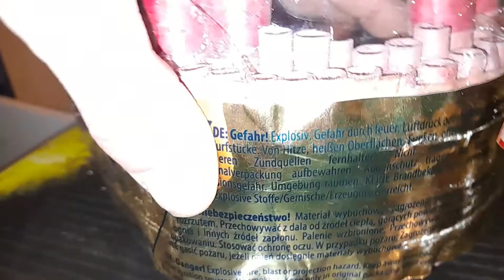Heftige Funke Blitz Rums - OGON SMOKA - 5000 CELEBRATION CRACKERS - illegal Vuurwerk